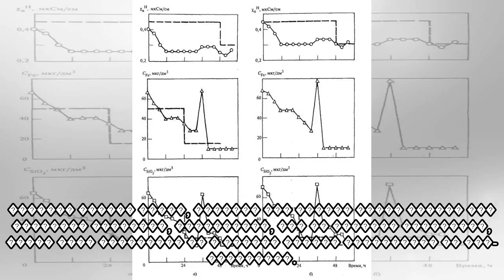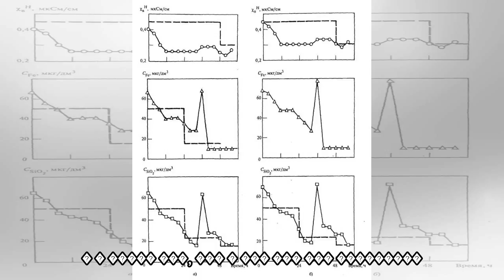пїЅпїЅпїЅпїЅпїЅ пїЅпїЅпїЅпїЅпїЅ пїЅпїЅпїЅпїЅпїЅпїЅпїЅпїЅпїЅпїЅ пїЅ cпїЅпїЅпїЅпїЅ пїЅпїЅпїЅпїЅпїЅпїЅ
пїЅпїЅпїЅпїЅпїЅ пїЅпїЅпїЅпїЅпїЅ пїЅпїЅпїЅпїЅпїЅпїЅпїЅпїЅпїЅпїЅ пїЅ cпїЅпїЅпїЅпїЅ пїЅпїЅпїЅпїЅпїЅпїЅ пїЅпїЅпїЅпїЅпїЅпїЅпїЅ - 7пїЅпїЅпїЅпїЅ.пїЅпїЅ
 ����� ����� � ����� ����� ����: LEGION-MEDIA � �������� �� ������� ����� ����� ����� ����� ����������, ����� � � ��� ��� ������� ������������. ����� ����������, ��� �� ���� ����� ����� 13 ���. �������...